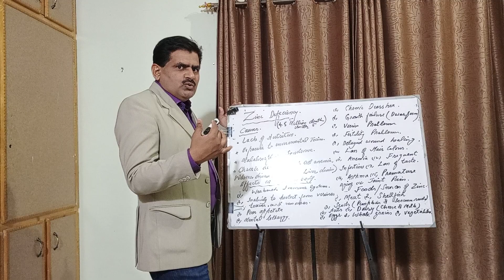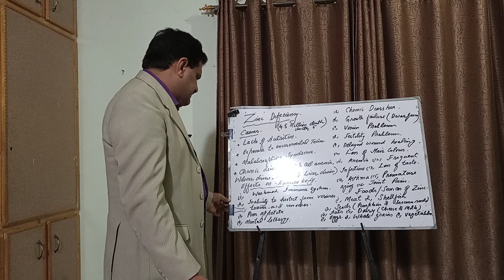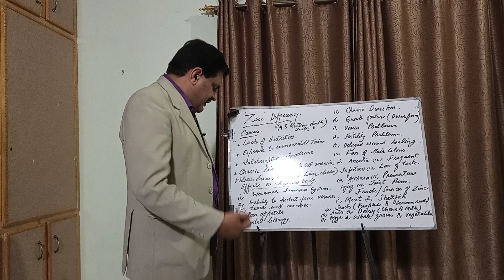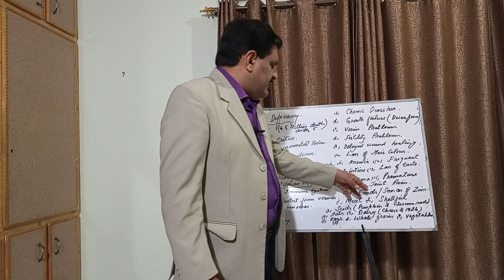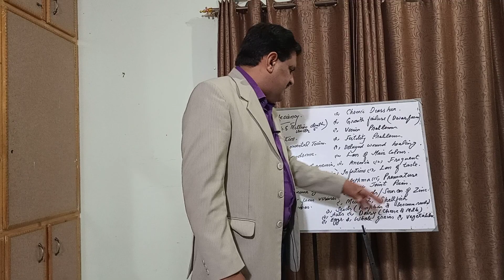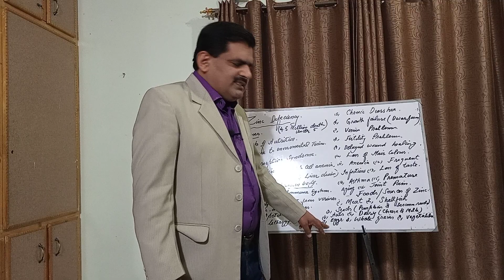Zink Deficiency, causes and its effects on human body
ZinkDefeciency# Effects#HumanBody#Causes#Foods#Zink#Sufficient#